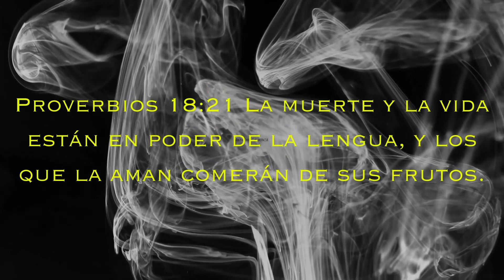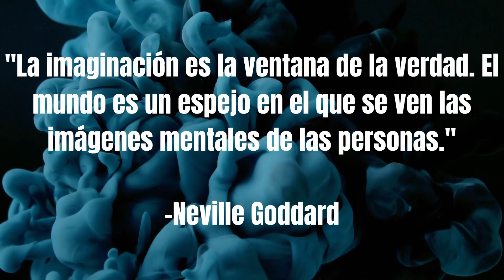Háblate a ti mismo de esta manera y atrae todo lo que deseas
222 En este vídeo, te mostraré cómo hablarte a ti mismo de la forma en que Neville Goddard se hablaba a sí mismo y cómo esto atraerá todo lo que deseas en la vida.

Metafísica, Neville Goddard, espiritualidad, el poder de las palabras y Hermes Trismegisto: esta es una discusión fascinante sobre las formas en que el poder de las palabras puede afectar nuestras vidas y el universo que nos rodea. ¡Al aprender a hablarnos a nosotros mismos de la manera correcta, podemos manifestar nuestros sueños y deseos en realidad!